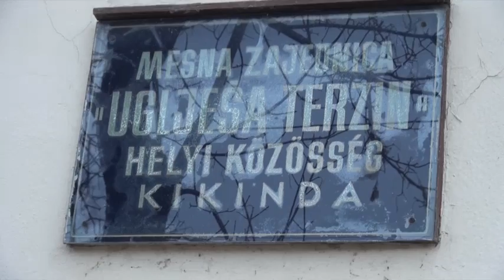Radoš Pejović, pomoćnik pokrajinskog sekretara zadovoljan radom lokalne vlasti u Kikindi